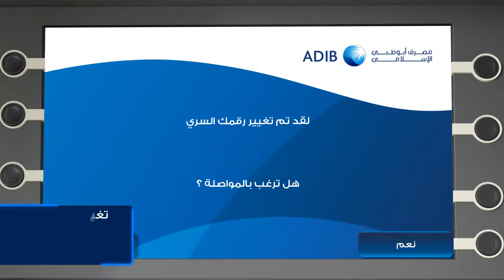لمزيد من الأمان عليك تغيير زمز التغريف الشخصي الخاص بك بانتظام